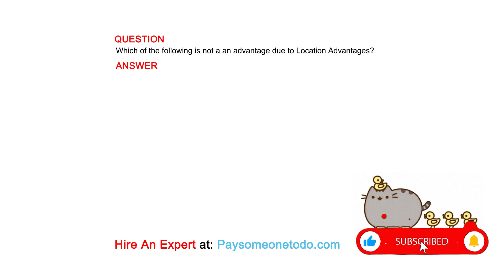Which of the following is not a an advantage due to Location Advantages?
QUESTION